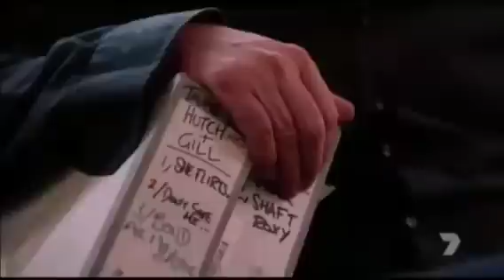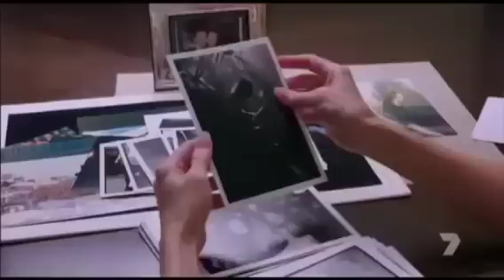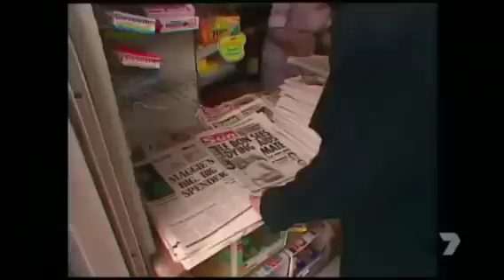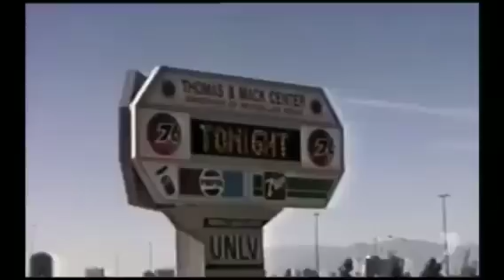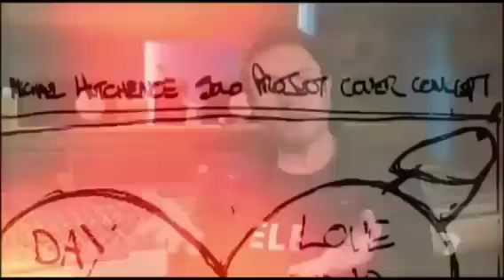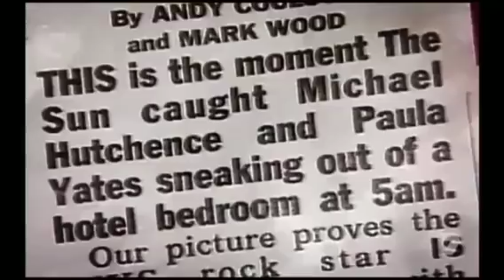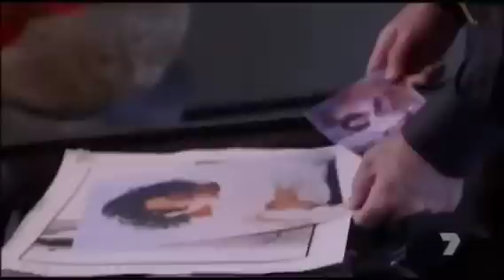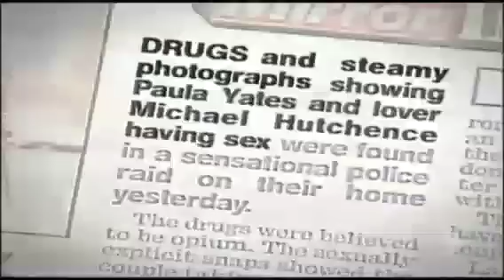Michael Hutchence The Last (True) Rock Star! (Part 1)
INXS and Michael Hutchence. I was a fan in my early teenage years before the best album produced by INXS, KICK, which came out in the Fall of 1987. I wore my Listen Like Thieves concert shirt proudly...I am not the owner of this video, and therefore take no credit for it's contents. I am a fan of INXS and Michael Hutchence. Therefore, I am promoting this video of his life proudly!